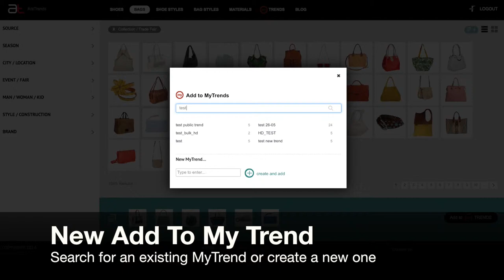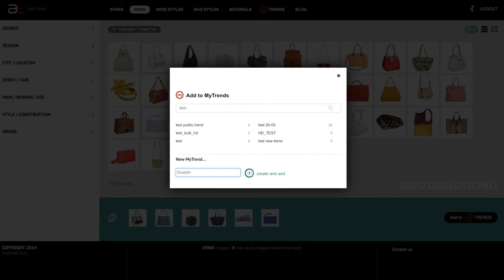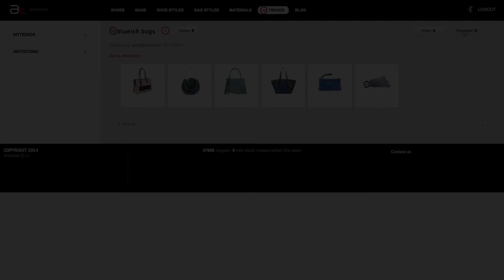Ars Trends - The app for bag trends